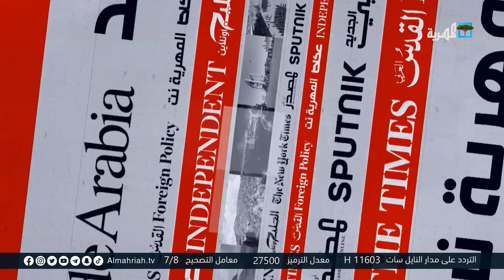فوز بايدن يجرد بن سلمان من حصانته بسبب حرب اليمن.. والوجود السعودي في المهرة يهدد استقرارها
المهرية نت: اغتيال حُراس الجزيرة.. سلاحف سقطرى مهددة بالانقراض في ظل الهيمنة الإماراتية

واشنطن بوست: بايدن يلغي حظر سفر اليمنيين إلى أمريكا
المشاهد نت: ماذا لو انفجر خزان النفط صافر؟

الخليج أونلاين : بسبب الحرب باليمن.. فوز بايدن ينهي حصانة بن سلمان
الموقع بوست: الوجود السعودي في المهرة يهدد الاستقرار ويدفع عمان للتخلي عن حيادها
اليمن نت: إدانات مستمرة لحملات التحريض السعودية ضد الشيخ الحريزي
الصحوة نت: تصاعد المخاوف الأممية من خطر تفشي المجاعة في اليمن